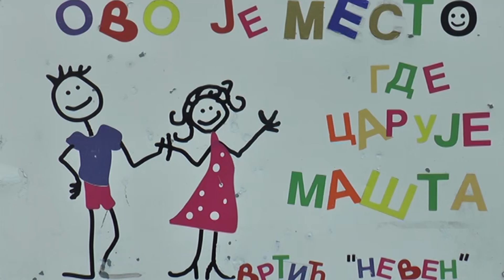U VRTIĆIMA PU „NATA VELJKOVIĆ“ U TOKU JE PRIJEM NOVIH MALIŠANA 12.06.2024